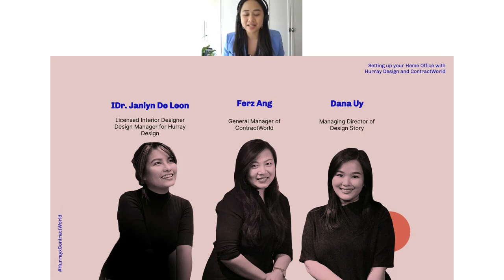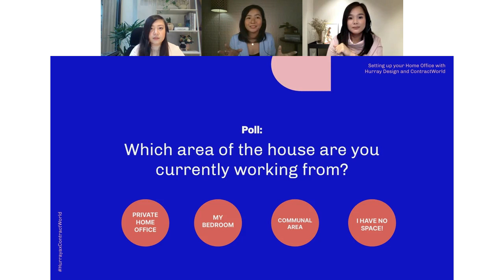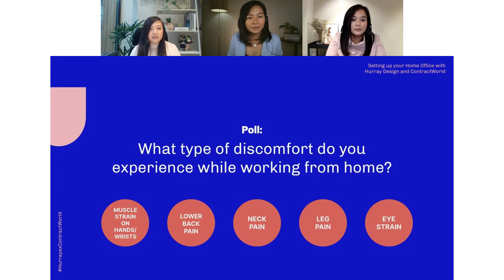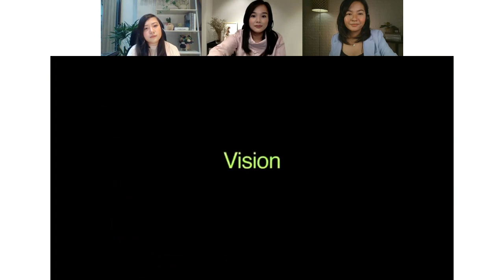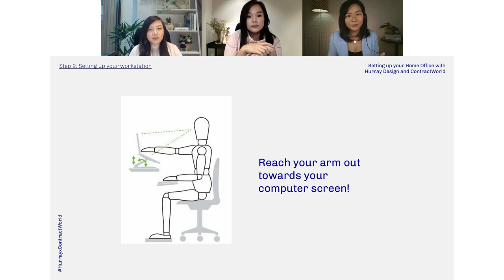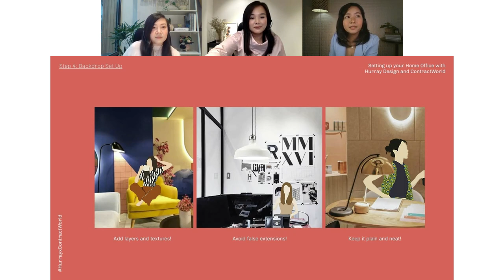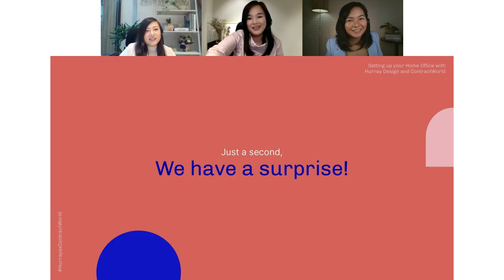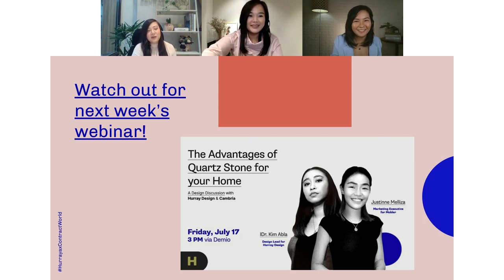SETTING UP YOUR "NEW NORMAL" HOME OFFICE — ContractWorldxHurrayDesign | Hurray Webinars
With everyone's lives squeezed indoors, we think that having that "still-at-work" mindset requires a dedicated space in your home. In this webinar, you'll be guided on how to set up an proper home workspace, as well as the importance of ergonomic furniture pieces to your productivity.

SPEAKERS:

Ferz Ang - General Manager of ContractWorld Furniture

Dana Uy - Managing Director of Design Story

IDr. Janlyn De Leon, PIID - Licensed Interior Designer & Former Design Manager for TeamHurray!

WEBINAR CHAPTERS:

0:00 - Introduction

6:13 - Transformation of Workspaces

12:23 - Step 1 : Pick a Spot

22:09 - Step 2 : Set up your Workstation

43:52 - Step 3 : Good Lighting

47:30 - Step 4 : Backdrop Set up

53:17 - Step 5 : Accessorize

1:02:03 - Q&A

Kids need a "home office" too! Learn more about ContractWorld's ergonomic furniture for kids! 👪

ABOUT HURRAY DESIGN:

Hurray Design is a Premium Interior + Architecture Studio based in Manila, Philippines. A celebration in its name, we offer a collaborative approach to bring together your dream home.